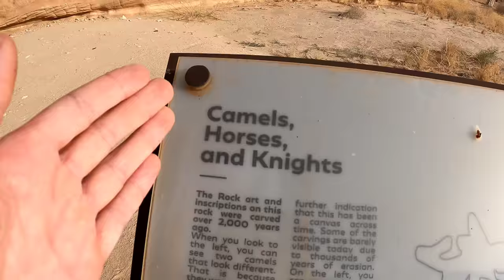Turistika v Saúdské Arábii🌴Hrobky Hegra🦧Nemám úctu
Členstství v sektě a bonusový obsah